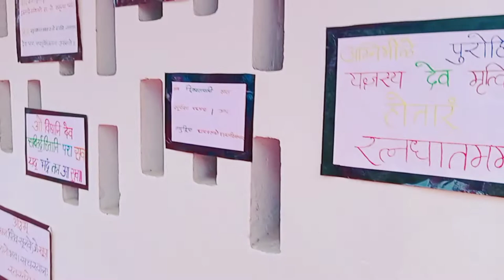आपलोगो के Reqwest पर मैं ये vlog share शेयर कर रहीं हूँ//dailyvlog